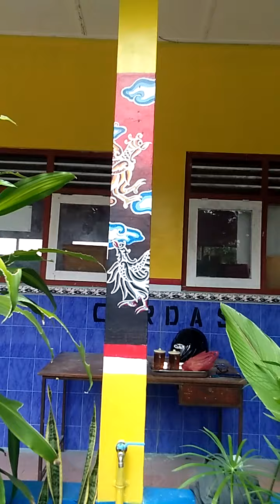Proses Mural Batik.